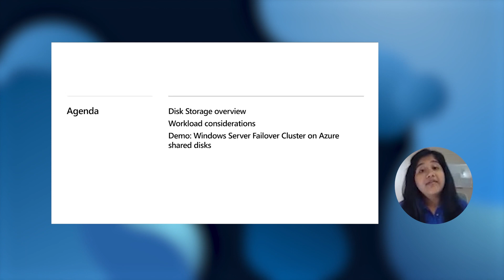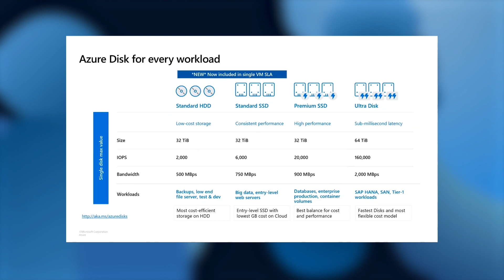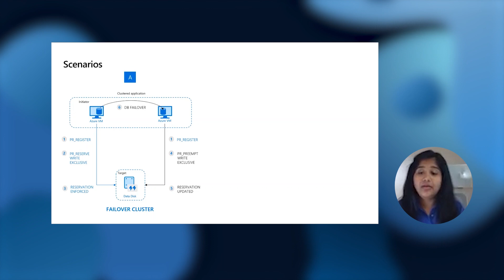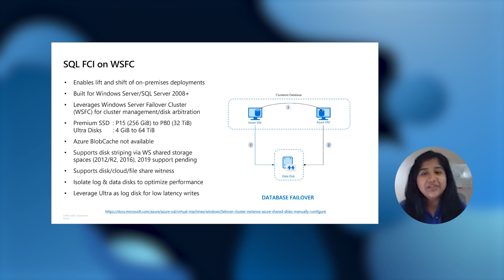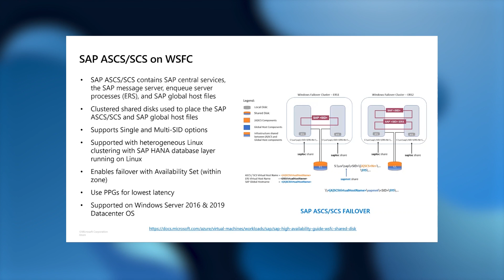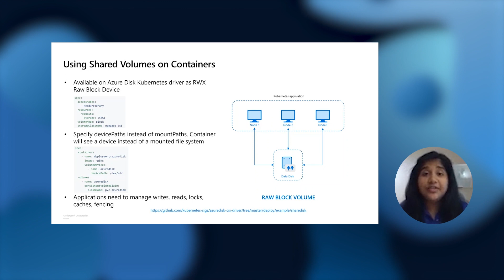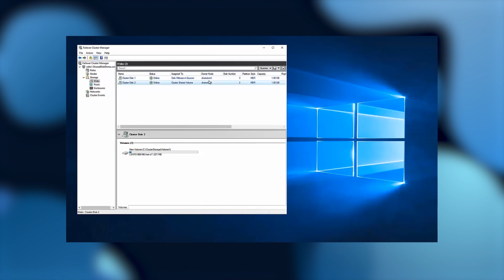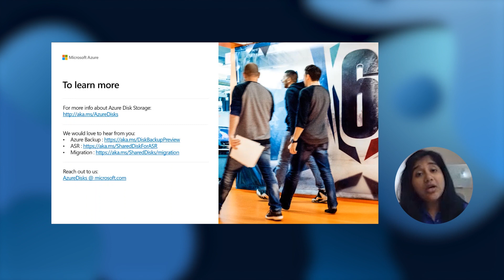Run clustered applications on Azure with shared disks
With shared disks, Azure Disk Storage is the only shared block storage in the cloud that supports both Windows and Linux-based clustered or high-availability applications. Learn how to leverage this unique offering to run your most demanding enterprise applications in the cloud. For example, clustered databases, parallel file systems, persistent containers, and machine learning applications, without compromising on well-known deployment patterns for fast failover and high availability.